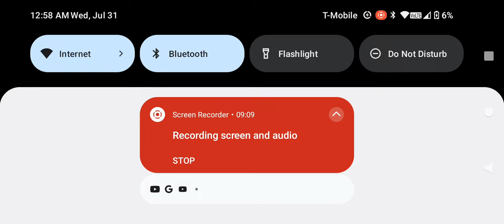youngn Ace friend tells everything on what happened to foolio 😱viralnews